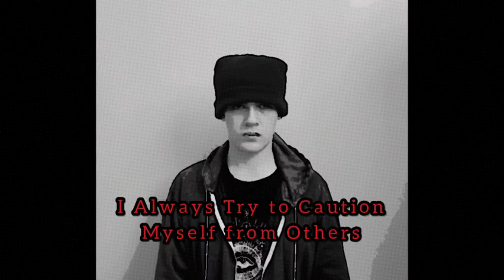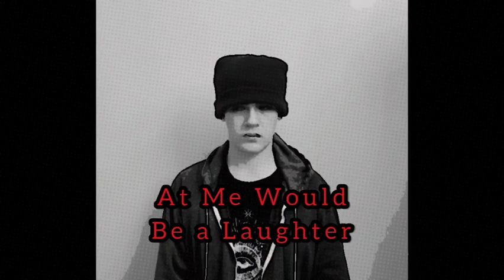Dom Hunsinger - BANG! [Lyric Video]